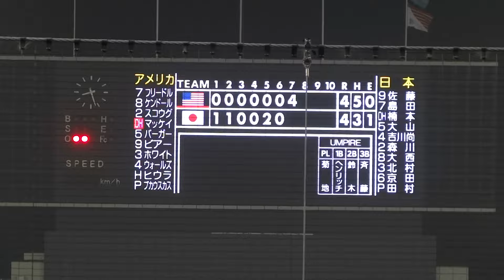2016/7/17 E.スコウグ （米国大学代表） 日米大学野球での7回表 同点満塁ホームラン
Evan Skoug  [ エヴァン・スコウグ ]　（Texas Christian   [ テキサスクリスチャン大学 ]  ）　180cm90kg　右左　2年生　3番 捕手

投手　田村伊知郎 （立教大学）